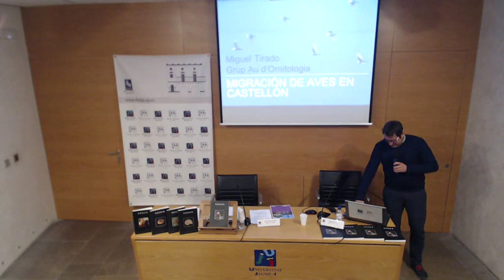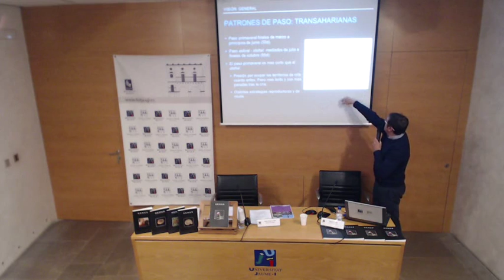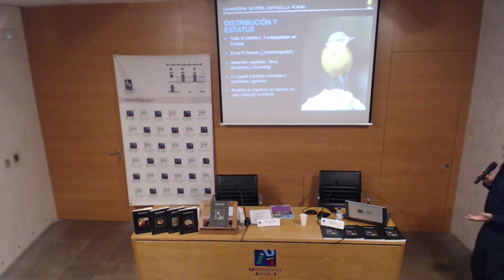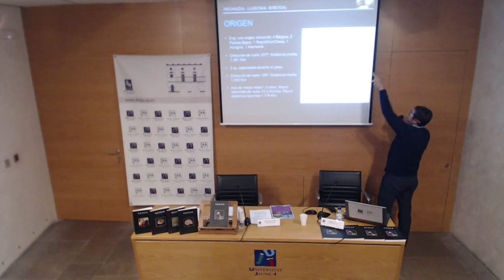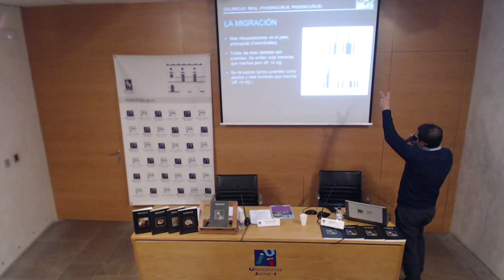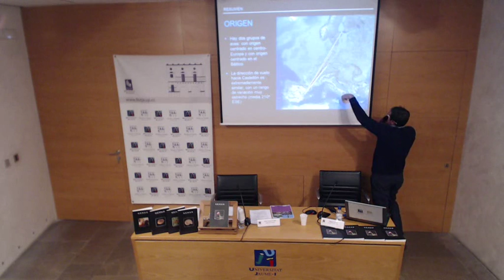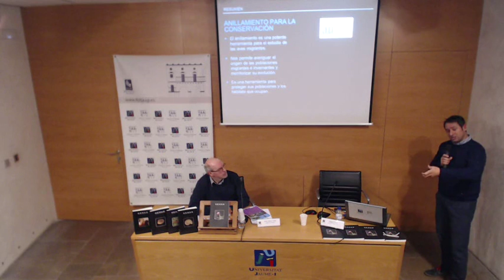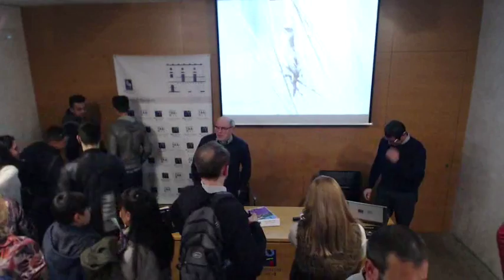Aus migrants per Castelló (2016)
Primera xerrada al cicle de conferències La Natura al teu abast.
Aus migrants per Castelló per Miguel Tirado Bernat a la Llotja del Cànem dijous 4 de febrer de 2016.
Video extret de UJI en Directe, Conferències. Llotja del Cànem UJI Aus migrants per Castelló Cicle de conferències: La natura al teu abast